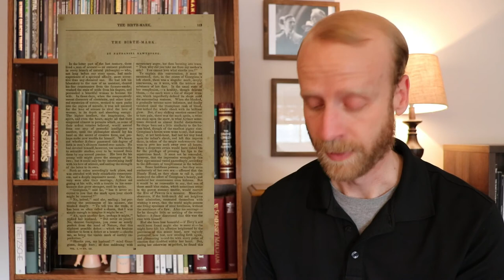Nathaniel Hawthorne | His Short Horror Tales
An intro to Hawthorne's short fiction: literary nightmarish horror tales. "My Kinsman, Major Molineux," "Young Goodman Brown," "The Minister's Black Veil," "Rappaccini's Daughter," "Egotism; or, The Bosom-Serpent," "The Birth-mark," "The Ambitious Guest," "Wakefield," "The Wives of the Dead."